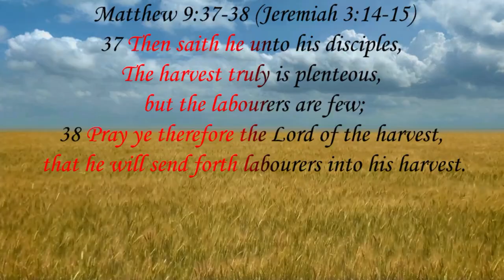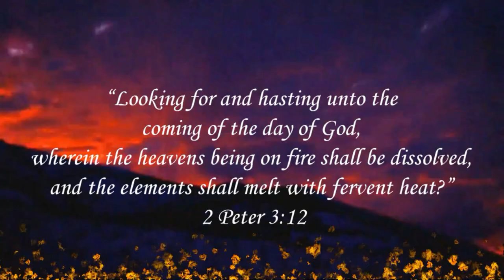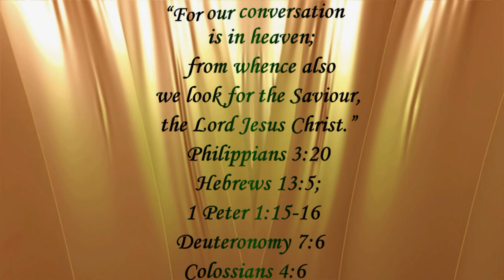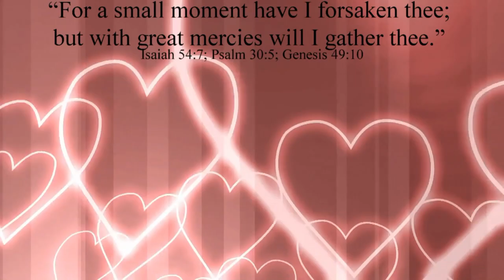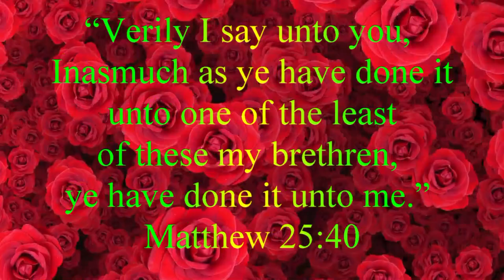Bound For Glory - Marlon "Bro Paul" Anderson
Well, raise your hand raise your hand raise your hand!

Raise your hand if you bound for glory now, glory glory
Raise your hand if you living holy, holy holy
Raise your hand if you living holy, holy

Well old Satan is like a mad man
But on Christ the solid rock I stand
You know he’s roaring like a lion
But I’m holding to God’s outstretching hand

Just keep on praying and stop backsliding
Because any day now we will be going home
We are going to a mansion
Where there will be no more temptation

I’m bound for glory
I’m going home
King Jesus is waiting to meet me there
I’ve got a mansion prepared for me
I am going home